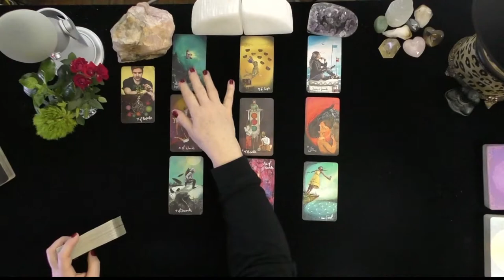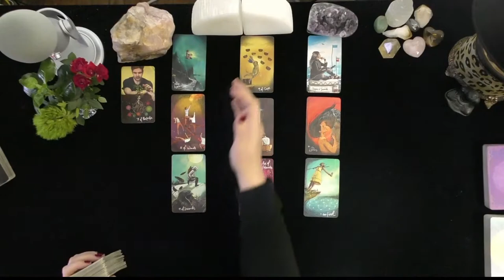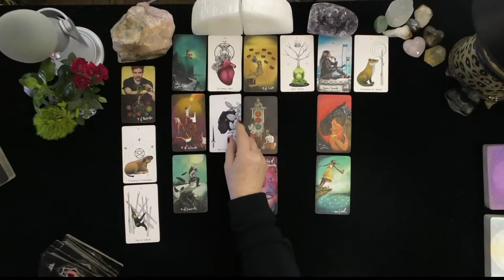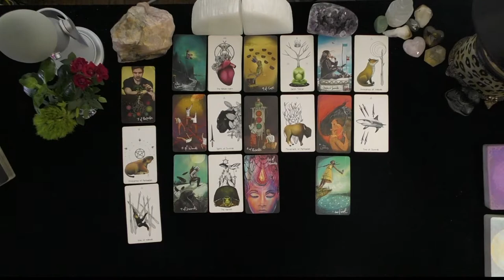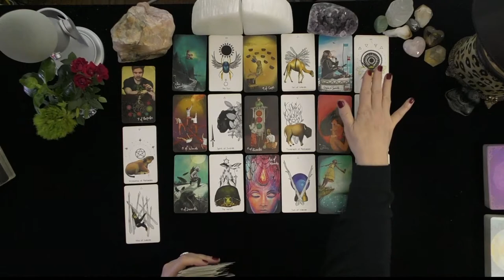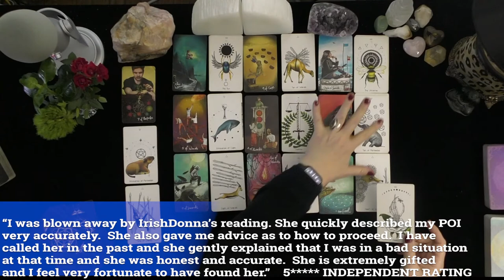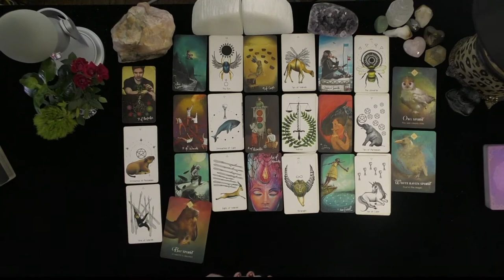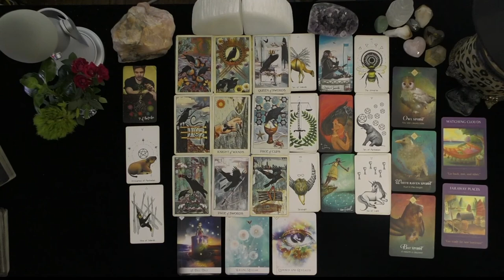AQUARIUS~TWIN FLAME/SOULMATE REUNION & NEW BEGINNING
AQUARIUS~TWIN FLAME/SOULMATE REUNION & NEW BEGINNING~LOVE TAROT~LOVE READINGS~ARIES TODAY~TIMELESS, 2021, Irish Donna Tarot
DONNA WILDER-HART
5 INDEPENDENTLY VETTED READINGS SINCE 2007